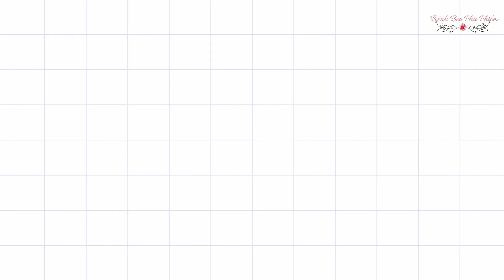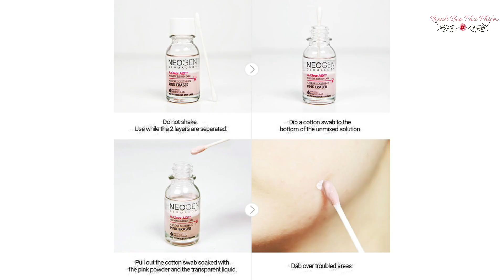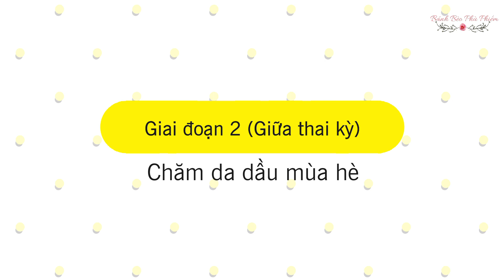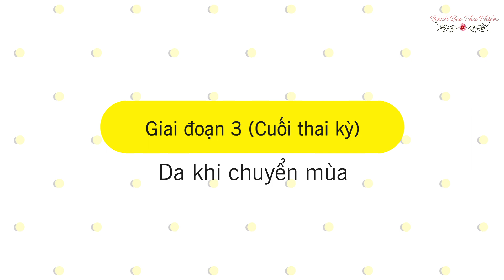DƯỠNG DA KHI MANG BẦU ra sao để mẹ đẹp - bé khỏe??? | Bánh Bèo Phù Phiếm | Pregnancy Skincare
Từ khi Bánh Bèo khoe mình có bầu thì câu hỏi mình nhận được nhiều nhất đó chính là "Quy trình dưỡng da khi mang bầu ra sao???"

Trước tiên BB xin chia sẻ rằng mang bầu là một hành trình hạnh phúc nhưng cũng chứa đựng rất nhiều sự thay đổi bên trong cơ thể, dẫn đến nhiều biểu hiện bất ngờ trên da mà có thể trước đây bạn chưa từng trải qua. Thế nhưng hạn chế dùng một số chất dưỡng da khiến các bạn khá lúng túng khi xử lý chúng. BB cũng vậy. Trong gần hết thai kỳ của mình, BB đã trải qua tận 3 tình trạng da khác nhau, đòi hỏi mình phải skincare linh hoạt  theo 3 cách khác nhau. Video lần này rất dài chính là bởi BB muốn chia sẻ cặn kẽ tất cả những sản phẩm, cũng như cách thức mình đã sử dụng để duy trì được vẻ đẹp cho làn da mà vẫn an toàn cho em bé trong bụng.

Các bạn hãy kiên nhẫn xem hết video này nhé, biết đâu lại thấy được tình trạng của mình cũng giống như BB và sẽ tìm ra giải pháp cho bản thân.

(Sorry các bạn, do lỗi kỹ thuật nên đoạn từ 9:15 - hình ảnh bị out nét, các bạn chịu khó nghe tiếng vậy nhé :P )

Sau đây là link mua các sản phẩm mình đề cập trong video này:
- Sữa rửa mặt dịu nhẹ cho da nhạy cảm Real Barrier Cream Cleansing Foam 150g
- Tinh chất dưỡng da dành cho da mụn Amplen Acne Shot
- Tinh chất dưỡng phục hồi cho da mụn nhạy cảm Benton Snail Bee High Content Essence
- Dung Dịch Chấm Trị Mụn Neogen Dermalogy A-clear Soothing Pink Eraser
- Sữa Dưỡng Cho Da Nhạy Cảm Etude Soon Jung 10-Free Moist Emulsion

- Nước Tẩy Trang Cho Da Mụn Nhạy Cảm VT COSMETICS CICA MILD CLEANSING WATER
- Tinh chất phục hồi da Purito fermented complex 94 boosting essence
- Gel dưỡng dành cho da dầu Real Barrier Aqua Soothing Gel Cream
- Kem dưỡng ẩm dịu nhẹ cho da dầu, hỗn hợp The Saem Derma Plan Green Calming Cream

- Nước hoa hồng phục hồi dưỡng ẩm cho da khô, nhạy cảm Innisfree Truecare Panthenol 10 Moisture Skin
- Tinh chất làm sáng da NEOGEN DERMALOGY REAL VITA C SERUM
- Tinh chất vàng dưỡng ẩm phục hồi da WellDerma G Plus Moisturizing 24K Gold Essence

Top 3 kem chống nắng:
- Kem chống nắng không mùi cho da nhạy cảm Purito Centella Green Level Unscented Sun